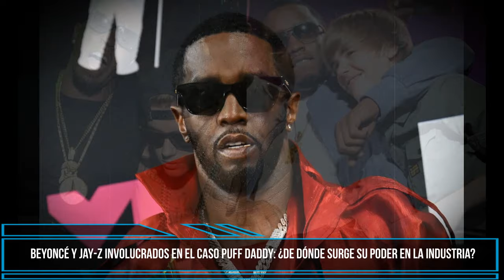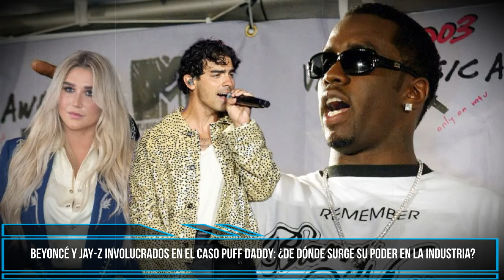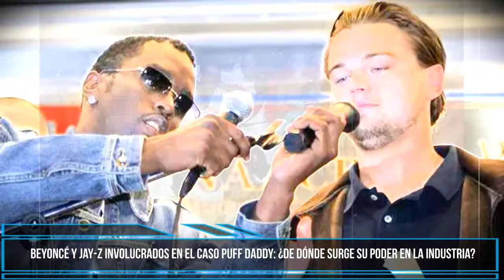Beyoncé y Jay Z involucrados en el caso Puff Daddy ¿de dónde surge su poder en la industria?